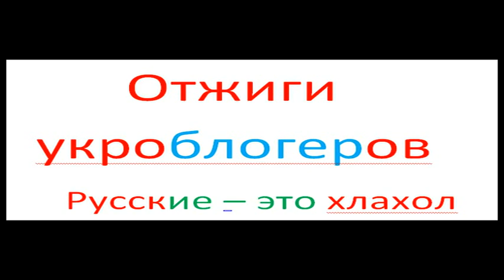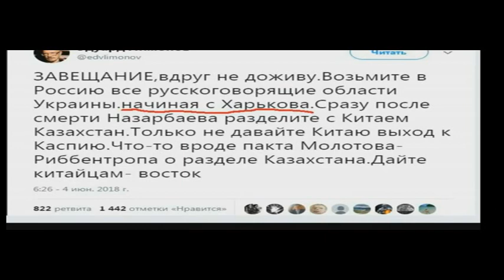ОТЛИЧИЕ ЭРУДИЦИИ ОТ ИНТЕЛЛЕКТА (НА ПРИМЕРЕ топового укроблогера АНДРЕЯ ЛУГАНСКОГО) - 4